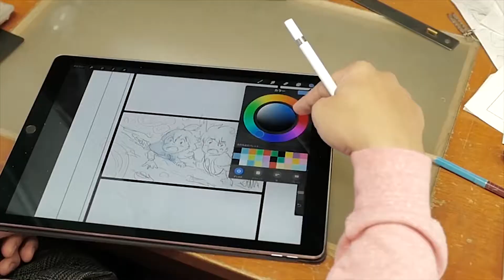Mary y la flor de la bruja 2017 Ikisabi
Recomendaciones de cine asiático.